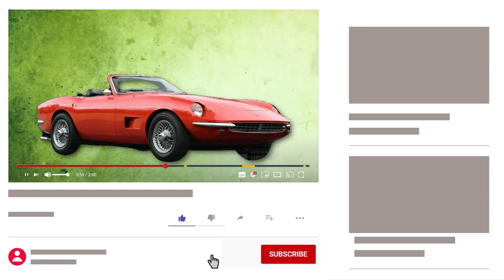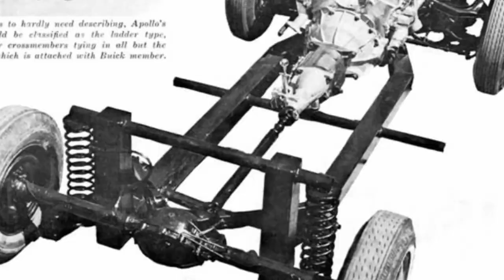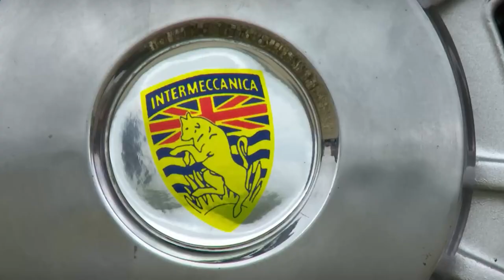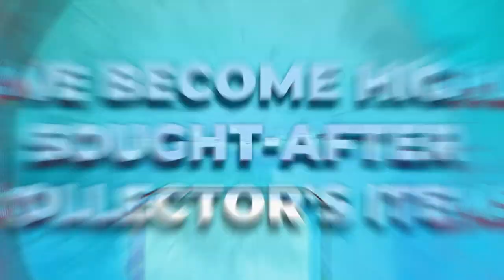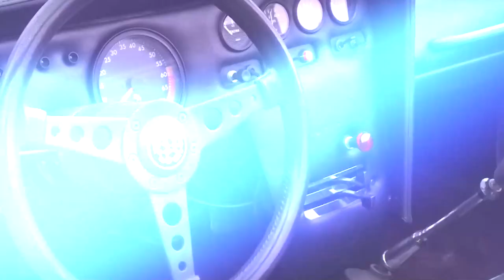The Forgotten Beauty: Intermeccanica's Stunning Legacy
Discover the FORGOTTEN BEAUTY that's a LEGEND in automotive history! Intermeccanica's STUNNING LEGACY is a tale of passion, innovation, and breathtaking design. Frank Reisner's journey from Hungary to Italy sparked an automotive revolution, leading to timeless masterpieces like the Apollo GT and Italia. These ultra-rare gems combined Italian elegance with American muscle, creating cars that are competitive in both style and performance. Have you ever laid eyes on these automotive works of art? If not, you're in for a treat! Join us as we explore the incredible story of Intermeccanica, a brand that has left an indelible mark on the world of cars. Let's dive into a world where cars are more than metal; they're art on wheels!

CHAPTERS:
00:00 - The Prettiest Car You’ve Never Heard Of
00:32 - The Birth of Intermeccanica
02:05 - Apollo GT Sports Car
03:44 - Italia Classic Car Design
05:00 - Indra Unique Automotive Features
05:49 - Squire SS100 Vintage Style
06:42 - Intermeccanica Speedster and Roadster Models
08:24 - Modern Intermeccanica Innovations
08:50 - Intermeccanica’s Influence on Design
09:35 - The People Behind Intermeccanica
10:15 - Intermeccanica’s Legacy in Automotive History
11:05 - OUTRO